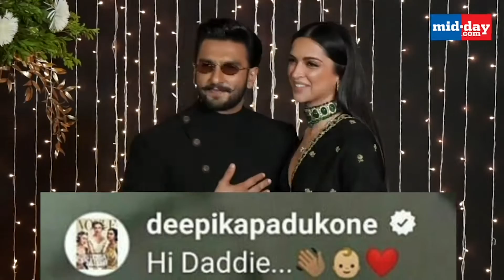Deepika Padukone Called Ranveer Singh 'Daddie', Find Out Why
DeepikaPadukone joined her husband RanveerSingh's chat session on Instagram account recently and called him ‘daddie’. The message briefly threw fans in a tizzy, with many of them speculating if the actress is pregnant. Watch the video for more scoop